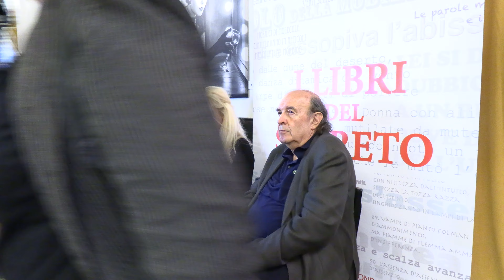stefano zecchi presenta il libro di Melanie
Cosa hanno detto In breve interviste stefanozecchi aristidemalnati amedeogoria e altri noti personaggi durante la presentazionelibro su ilibridelsegreto mondadori ❤️grazie

Il PROF. STEFANO ZECCHI ne dà una lettura intensa e strutturata, visiva e di talento storico: “Si tratta di un libro originale molto eccentrico e ambizioso, cerca una scrittura che è antica come la tradizione occidentale e non solo, quella dell’aforisma, che attualizza attraverso anche dei calembour linguistici. È un libro molto bello dal punto diLibri così si trovano solo andando indietro nel tempo dei grandi filosofi presocratici, dove la comunicazione filosofica avveniva attraverso gli aforismi. Solo per darvi un’idea dell’indiscutibile abilità che c’è nell’utilizzo della parola vi leggo il versetto 122: “Lui le amò l’anima d’isola esile che si legò all’asola d’un ago bucando il lago dell’illimitato”. Ci vuole abilità per dominare le parole in questo modo. Poi il “cosa voglia dire”, come tutti gli aforismi, è aperto a una marea di possibilità che non definiscono mai una sola interpretazione. Ecco perché è un progetto ambizioso: perché per poter raggiungere una sottolineatura di questo tipo quando si scrive. È un libro originale eccentrico e molto ambizioso scritto attraverso degli aforismi. Le pagine del volume non sono numerate e questo sta a indicare la dominanza dell’aforismo rispetto alla struttura narrativa e della pagina. È un libro originale e libri come questi è molto difficile trovarli non li conosco se non andando indietro nel tempo ai grandi filosofi presocratici dove la comunicazione filosofica avveniva attraverso gli aforismi. Solo per darvi un’idea dell’indiscutibile abilità che c’è nell’utilizzo della parola vi leggo il versetto 122: “Adamo palpò la polpa della sua pancia popolandola di preistoria con una spinta spenta da un tempo che stona con le note ataviche di antichi canti.” Ci vuole abilità per dominare le parole in questo modo… poi che cosa voglia dire come tutti gli aforismi è aperto una marea di possibilità che non definiscono mai una sola lettura e interpretazione. Un altro versetto: “Lui le amò l’anima d’isola esile che si legò all’asola d’un ago bucando il lago dell’illimitato”.  La struttura del libro è questa: un linguaggio che cerca una penetrazione sul senso delle cose senza mai arrivare alla definizione del senso. Ecco perché è ambizioso: perché per poter raggiungere una sottolineatura di questo tipo quando si scrive un libro bisogna avere molto coraggio, anche l’editore è stato molto coraggioso. È un libro costruito su tre strutture che in realtà rimandano a visione di tipo metafisico cosmologico e al centro di questa visione cosmica ci sono delle figure bibliche cioè Adamo ed Eva e paradiso terrestre e l’apocalisse.

Il tratto del disegno è bellissimo si vede di chi ha fatto l’Accademia di belle arti di Venezia e di chi sa dominare attraverso il segno la comunicazione espressiva però è totalmente scollegato alla parola due mondi due linguaggi completamente diversi da un lato uno fortemente aforismatico e con tutta la complessità di senso che questo comporta, dall’altra parte con linguaggio espressivo attraverso il disegno fortemente comunicativo. Quasi un grafic novel. Perché molto convenzionale e molto innovativo nello stesso tempo si vede dei desideri di una comunicazione deve essere quella del disegno. E qui ci vedo due mentalità due anime. Uno molto normativo, l’altro invece aforismatico.”